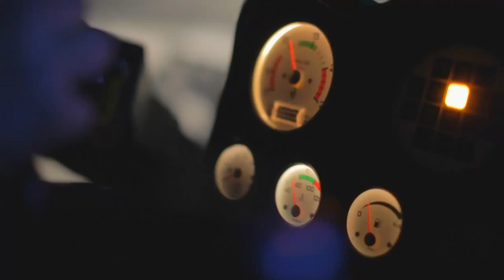Colmar oprema u Sport Vision-u!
Posvećenost i pažnja usmerena ka najsitnijim detaljima koji mogu povećati performanse, to opisuje pobednika!
Nova Colmar kolekcija dostupna je u Sport Vision prodavnicama i online shop-u.